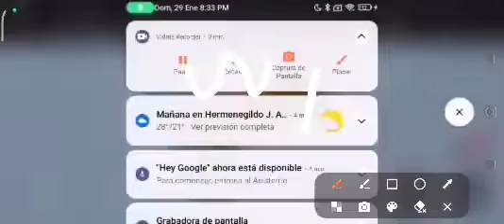cars 2 ffdkem